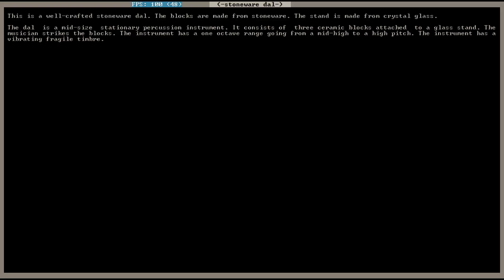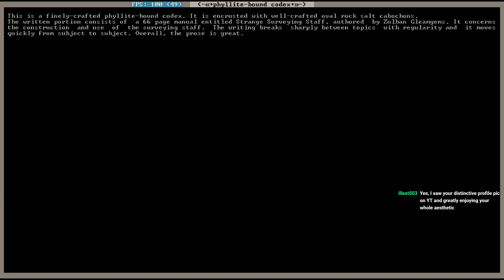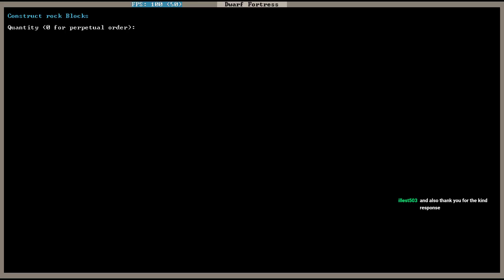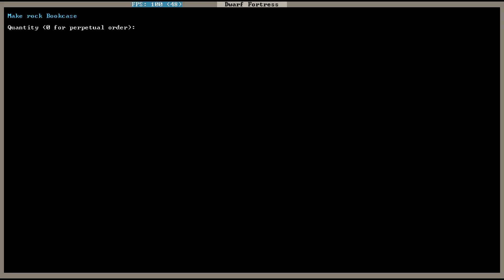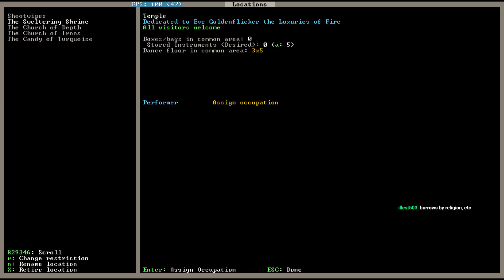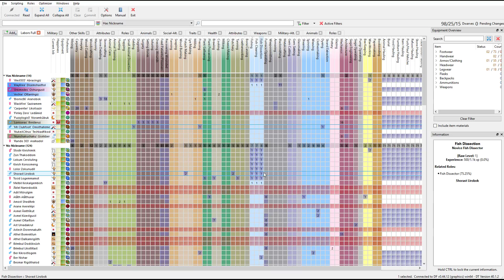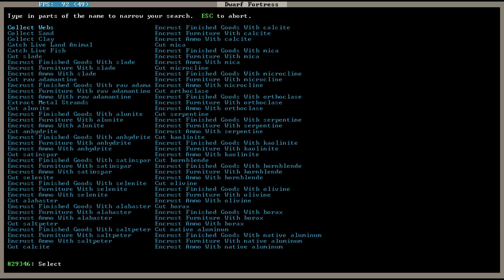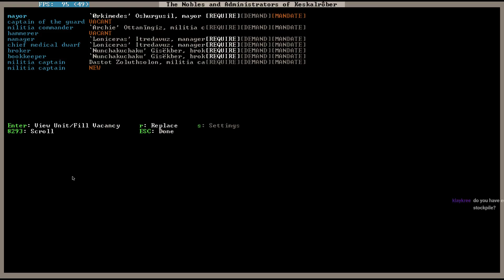CRYPTBEARDS XVI Ep12